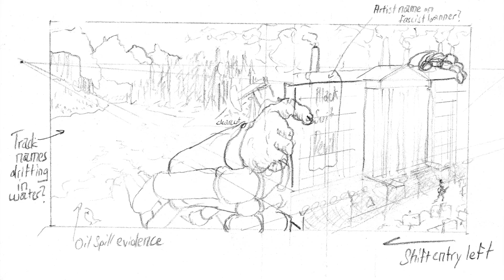Making of "A Matter of Time" Part 4: The Album Cover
In this video I talk about a chance meeting with a Vancouver artist who brought my vision of the album cover for "A Matter of Time" to life.